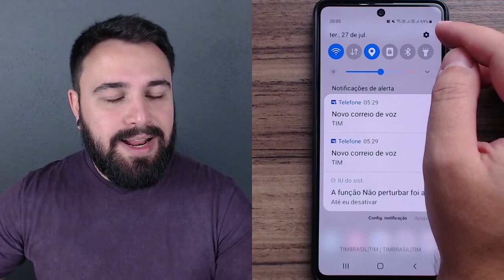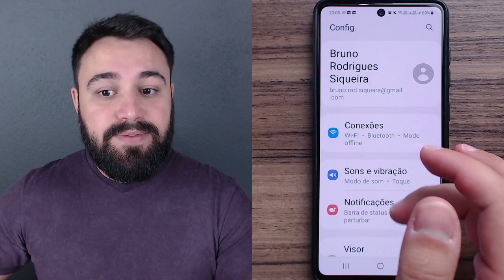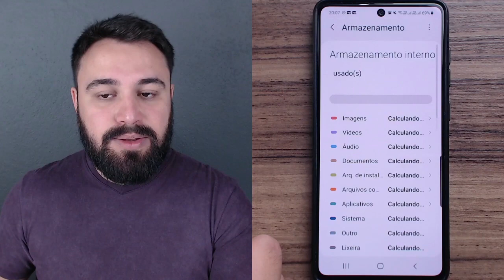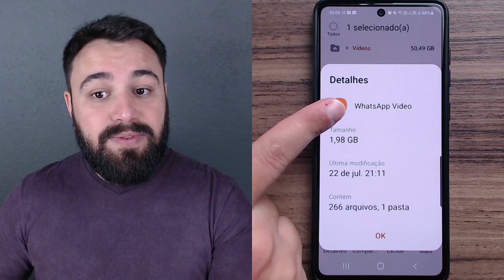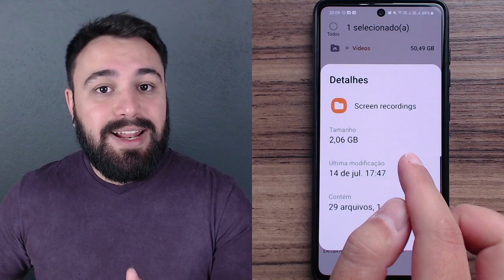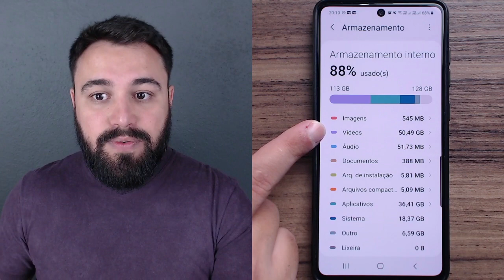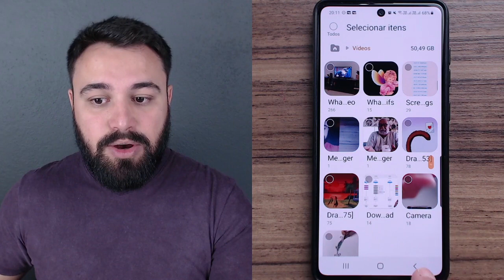COMO SABER O QUE ESTÁ OCUPANDO ARMAZENAMENTO DO CELULAR